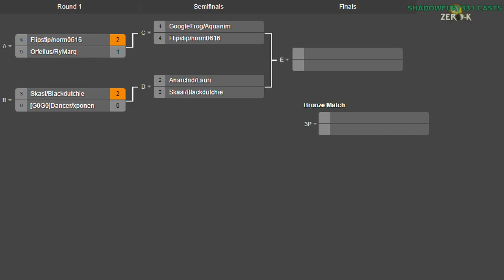2014/10/25 2v2 Tournament - Semifinals: norm0616 & Flipstip vs GoogleFrog & Aquanim - Zero-K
Onto the first semifinals, as there weren't a huge amount of entrants this month. This is another very tense set.

I'm joined by Saktoth and FlorisXIV.

norm0616 & Flipstip vs GoogleFrog & Aquanim

Map 1: Delta Siege Dry Deluxe v3 (Air & Light Vehicles vs Cloaky & Air)

Map 2: Into Battle v3 (33:40) (Cloaky & Light Vehicles vs Light Vehicles & Jumpbots)

Map 3: Bandit Plains v1 (63:43) (Air & Light Vehicles vs Cloaky & Air)